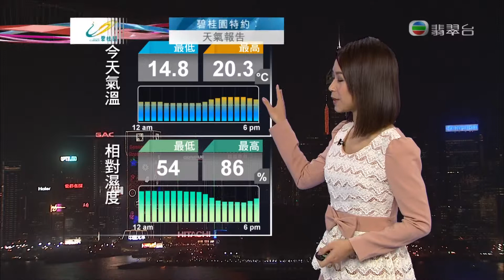28-01-2014 | 羅鈺文 | 天氣報告